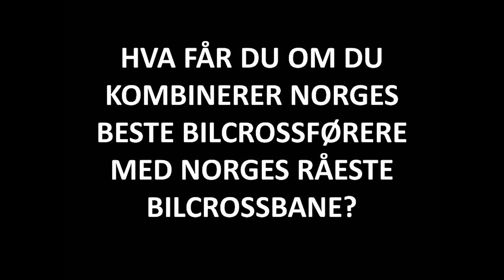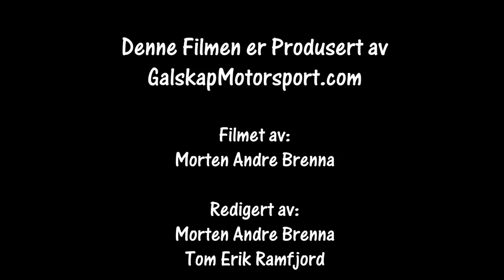Rally Hurumsprinten 21.04.2018 SS 2 Cam1